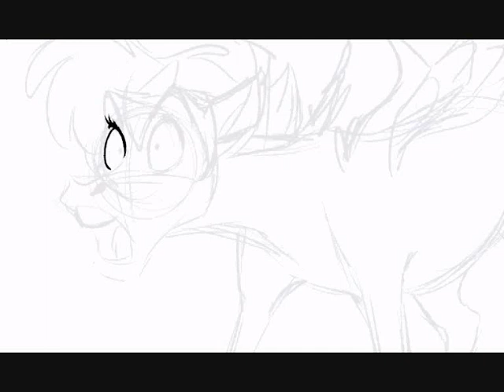Draw with Pencil - Palomino Unicorn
Very very random Palomino Unicorn...started as a MLP OC drawing and ended up being a simple doodle.